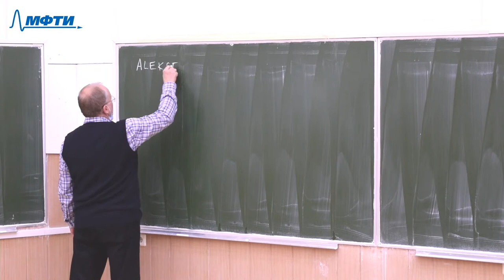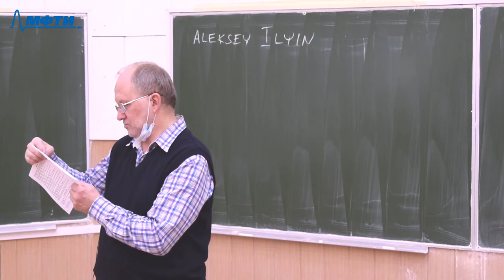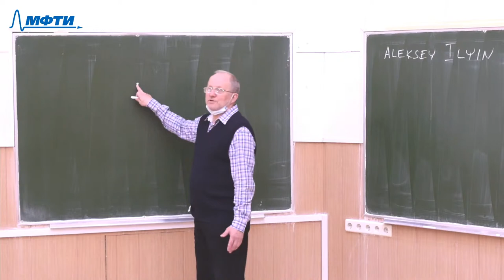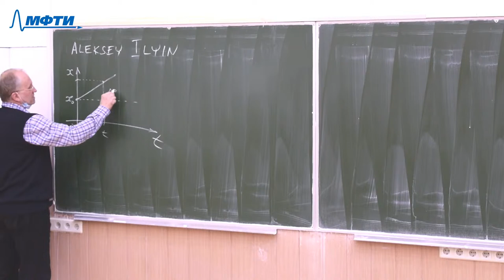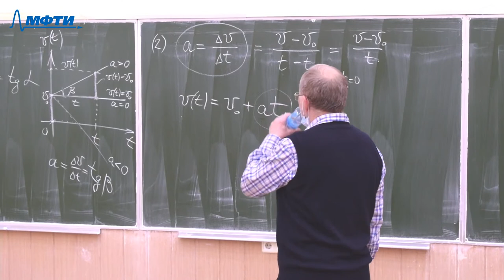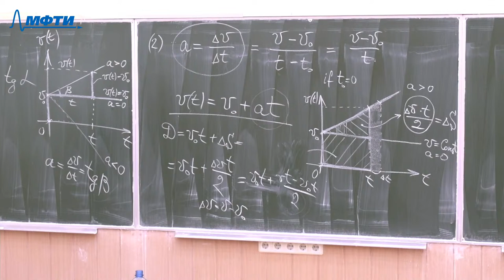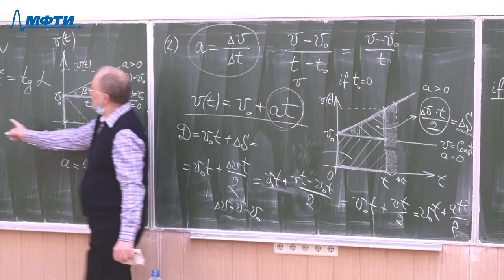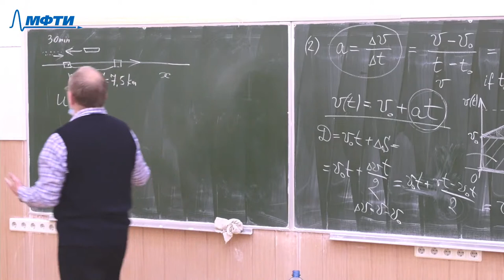Introduction to Physics, Ilyin A.V., Lecture 01, 05.10.20